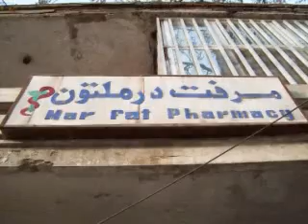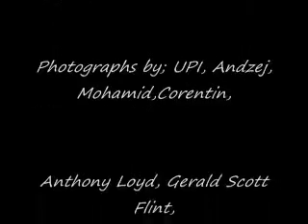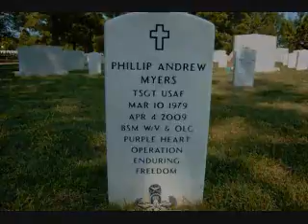Afghanistan 2009 Part #2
Outside the wire Volunteer Medics Worldwide Team 2009 treats and rescue children and those in severe need of care.